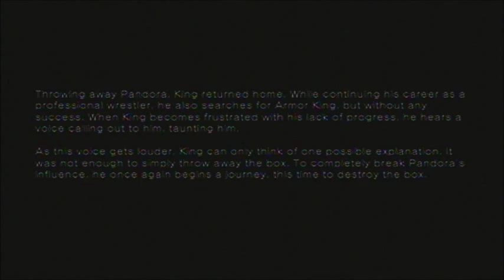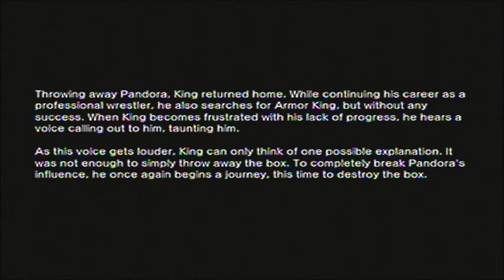Street Fighter X Tekken - King and Marduk Arcade Mode (2/2)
This is Day 1 gameplay!

Here is my arcade play through as King and Marduk. They were once enemies but after Tekken 5 they became friends and partners in fighting tournaments. Here they are looking for the Pandora Box and a man that resembles Armor King.

These next two stages are intresting. Based on the characters you pick you'll either fight Juri and M.Bison (I love there battle music =D) if your leader is a Tekken character, or Jin and Xiaoyu if your a capcom character. Then the last battle is against either Akuma or Ogre same deal.

After that we get an ending. I like King and Marduk's ending though its pretty sad that Armor King keeps haunting King. I bet Tekken X Street fighter picks up where this game leaves off with the way it ended. That be intresting.